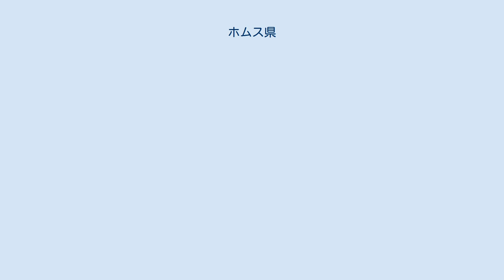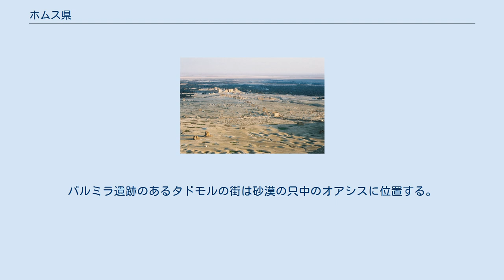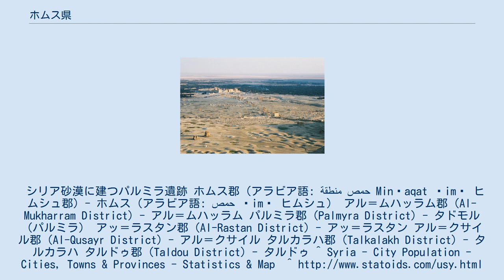ホムス県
ホムス県（ホムスけん、ヒムシュ県、Homs Governorate, アラビア語: مُحافظة حمص, Muḥafaẓat Ḥimṣ）は、シリアの14ある県の一つ。
面積は42,223平方kmとする資料や42,226平方kmとする資料もあるが、シリアの県では一番大きい。
人口は1,647,000人（2007年推計）。
県都はシリア第3位の都市ホムス（ヒムシュ）。
 シリア中央部にあり、東はデリゾール県に、北はラッカ県・ハマー県に、西はタルトゥース県・ダマスカス郊外県・レバノン国境に、南はイラク国境とヨルダン国境に接する。
 ホムス県の人口は西に偏っている。
西にはオロンテス川が流れ豊かな穀倉地帯となっているが、東部のほとんどはシリア砂漠であり荒涼とした山地が広がっている。
 パルミラ帝国（260年 - 273年）。
パルミラ遺跡のあるタドモルの街は砂漠の只中のオアシスに位置する。
 1260年、第一次ホムスの戦い。
1281年、第二次ホムスの戦い。
1299年、第三次ホムスの戦い。
 2011年、ホムス包囲戦（5月6日 - ）。
 2012年、ホムス攻勢 (2012年)（2月3日 - 4月14日）でババアムルを政府軍が制圧。
 2014年5月9日、停戦協定に基づき旧市街で篭城していた反体制派が撤退、政府軍が奪還。
 ホムス郡 パルミラ郡 アル＝ムハッラム郡 タルカラハ郡 アッ＝ラスタン郡 アル＝クサイル郡 2010年にホムス郡から北部のタルドゥ郡が分かれ、ホムス県には7郡が属する。
右の地図には6郡までしか記載されていない。
シリア砂漠に建つパルミラ遺跡 ホムス郡（アラビア語: منطقة حمص‎ Minṭaqat Ḥimṣ ヒムシュ郡）- ホムス（アラビア語: حمص‎ Ḥimṣ ヒムシュ） アル＝ムハッラム郡（Al-Mukharram District）- アル＝ムハッラム パルミラ郡（Palmyra District）- タドモル（パルミラ） アッ＝ラスタン郡（Al-Rastan District）- アッ＝ラスタン アル＝クサイル郡（Al-Qusayr District）- アル＝クサイル タルカラハ郡（Talkalakh District）- タルカラハ タルドゥ郡（Taldou District）- タルドゥ ^ Syria - City Population - Cities, Towns & Provinces - Statistics & Map ^